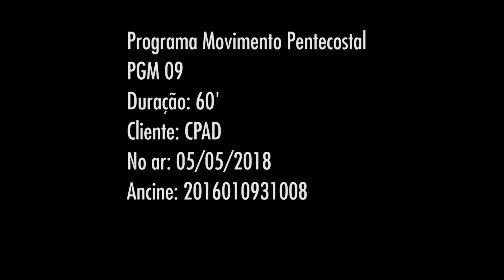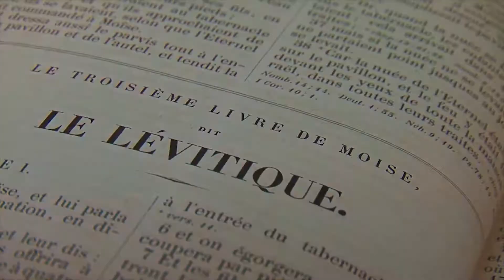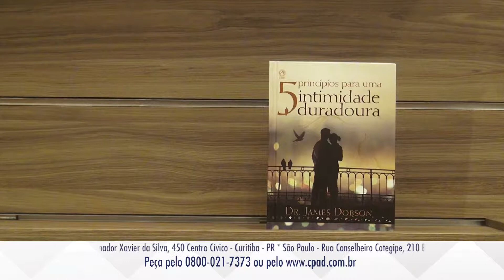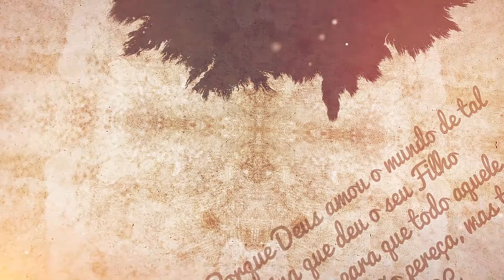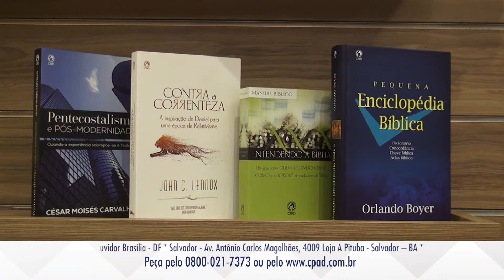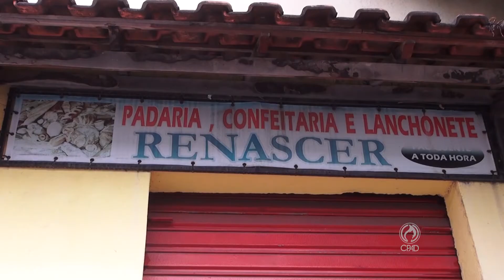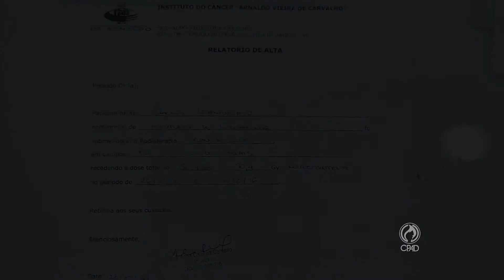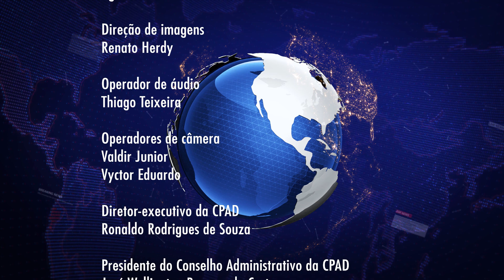Programa Movimento Pentecostal 09 - 05/05/18 - CPAD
Programa Movimento Pentecostal exibido no sábado, dia 05 de maio de 2018, pela RedeTV, em nível nacional, das 8h às 9h da manhã, apresentado pelo pastor João Barbosa.

Neste sábado a mensagem da Palavra de Deus foi pregada pelo pastor Wellington Costa Júnior, Presidente da CGADB, conforme está em Lucas 8.39.

O Louvor ficou por conta do adorador e pastor Victorino Silva cantando o hino “Cadê Você”, gravado com a Orquestra Sinfônica da PMERJ, sob a regência do maestro major Ronaldo Almeida da Silva.

A irmã Lídia Dantas Costa, no quadro MULHER CRISTÃ HOJE, dá conselhos para as mulheres sobre como administrar o tempo e depender somente de Jesus.

No quadro CONHECENDO AS ESCRITURAS, o pastor Esequias Soares fala sobre as Diversidades dos Dons do Espírito Santo.

O repórter Jorge de Andrade mostra o testemunho de superação do presbítero da Assembleia de Deus Julio Cesar Rocha da Silva e traz informações sobre a última reunião da Mesa Diretora da CGADB.

No quadro MILAGRES você verá o testemunho de conversão, cura e total transformação do irmão Varlos Giantomazo.

PROMOÇÃO DESTE FIM DE SEMANA
(válida para o 0800 no dia 05/05 e na Loja Virtual até o dia 06/05/18)